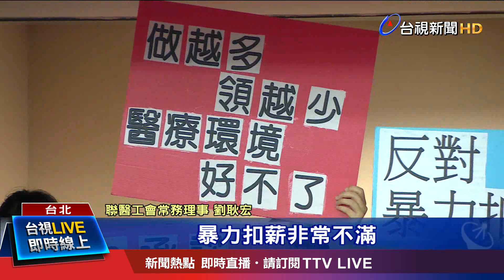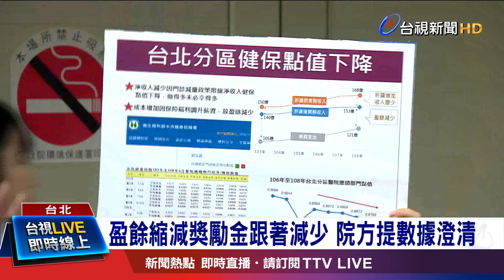獎金打6折基層怒! 院方:健保點值下降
台北市聯醫驚傳無預警扣薪，讓基層醫護人員相當不滿。指控的項目包括非醫師人員的績效獎金，遭到醫院調降，實質扣薪高達每個月一到四千元不等，甚至出現"做越多、領越少"反績效的狀況，對此爭議，北市聯醫回應已經調薪6次，而且依規定獎勵金的提撥本來就不是固定，強調沒有扣薪，但對於沒有事先和工會協商，則感到抱歉。